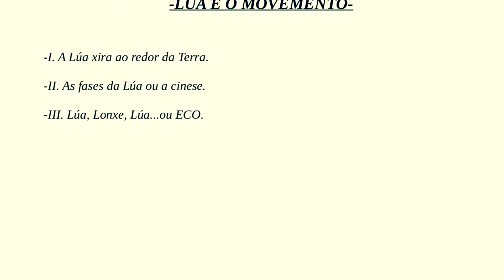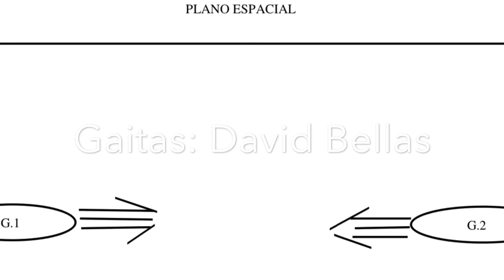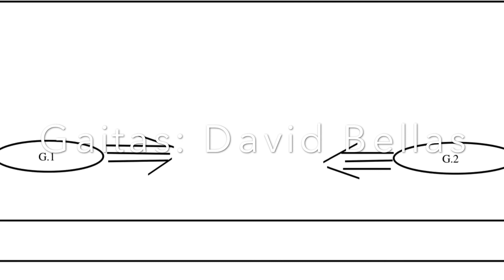Lúa e o movemento. (D. Bellas) -I. A Lúa xira ao redor da Terra-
Lúa e o movemento. (D. Bellas)
-I. A Lúa xira ao redor da Terra-

Gaitas: David Bellas